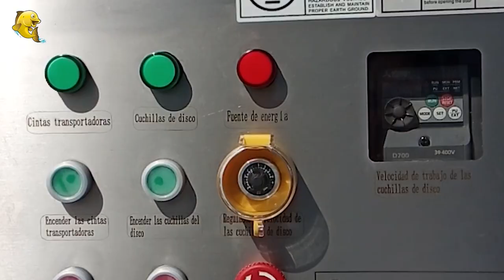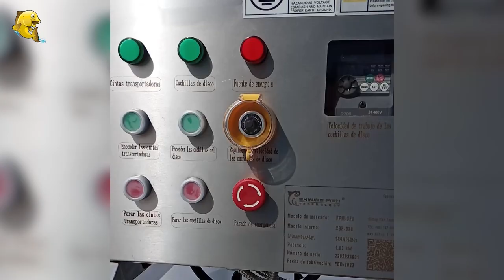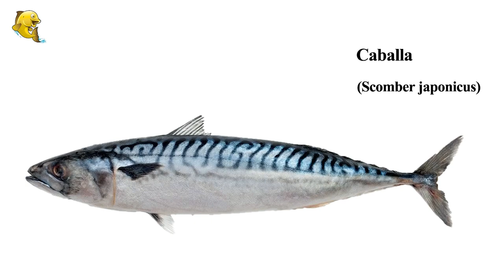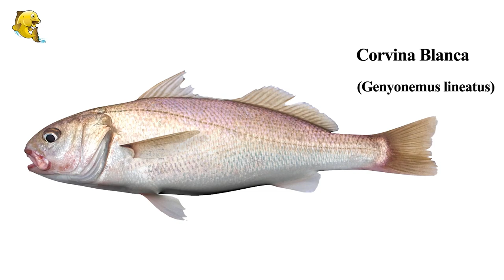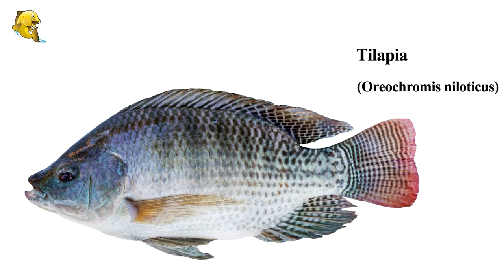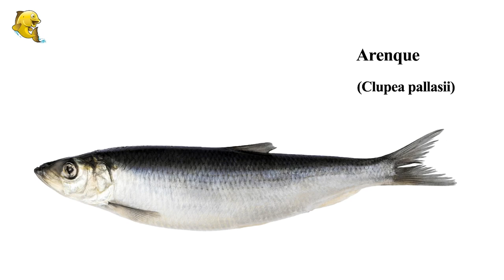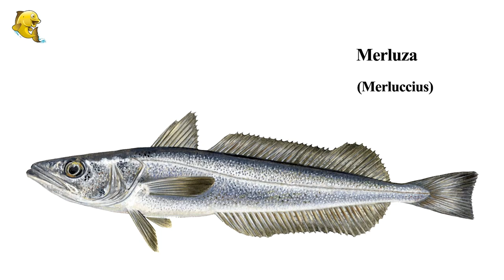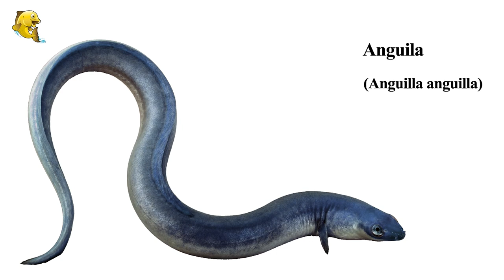Las mas nueva fileteadora de 2023 para varias razas de pescado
Esta máquina fileteadora adopta la última tecnología para procesar diversas razas de pescado con precisión y eficacia. Catálogo en línea